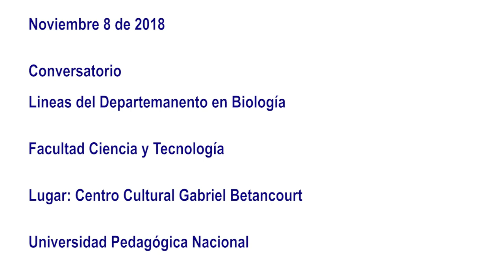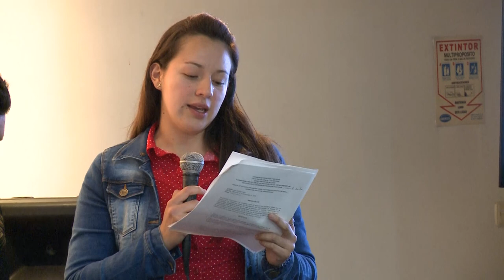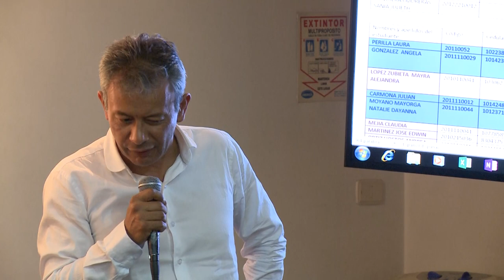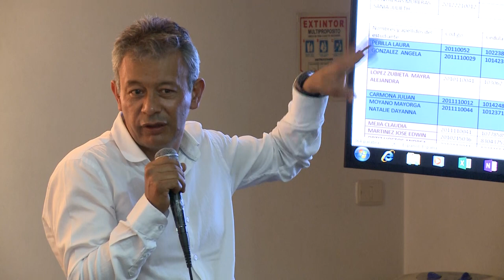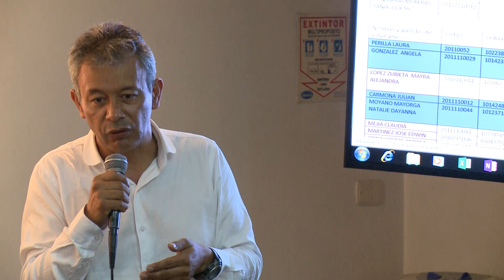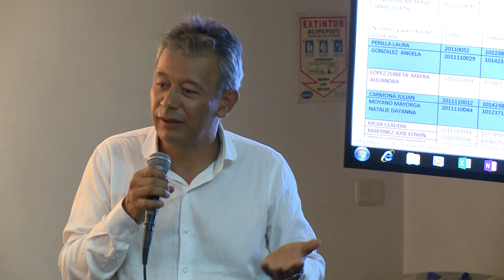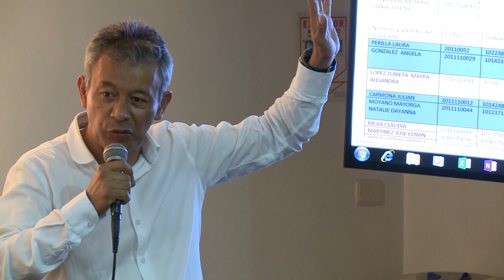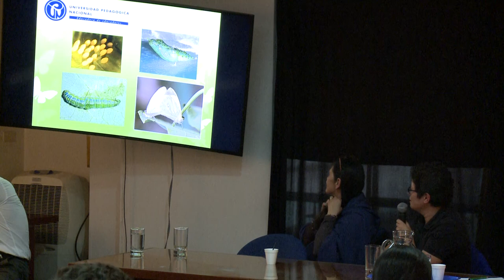Conversatorio "Líneas del Departamento de Biología"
Conversatorio:
Líneas del Departamento de Biología
Facultad de Ciencia y Tecnología